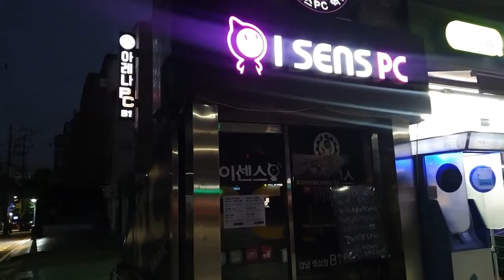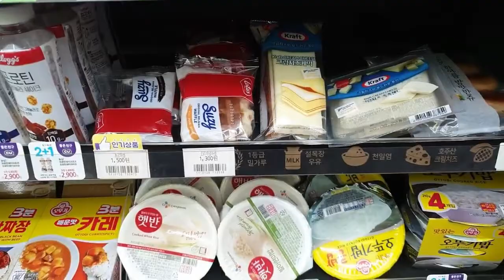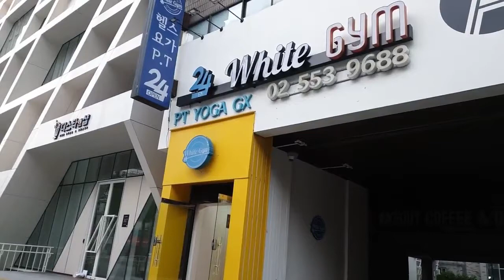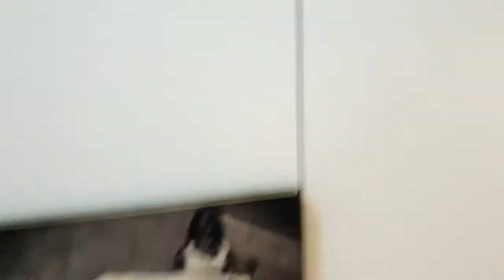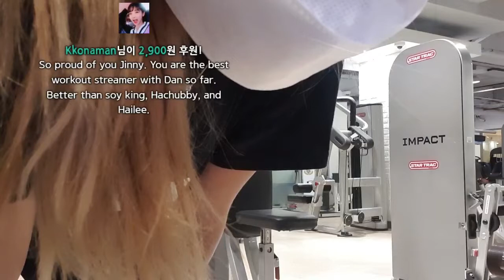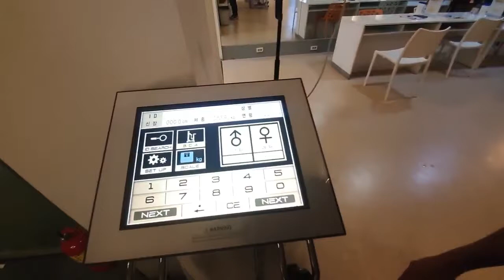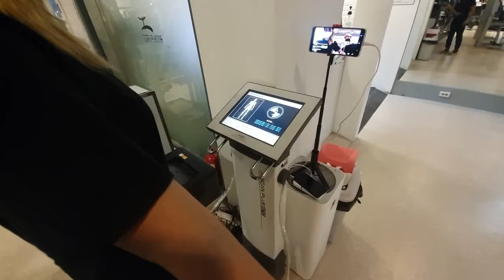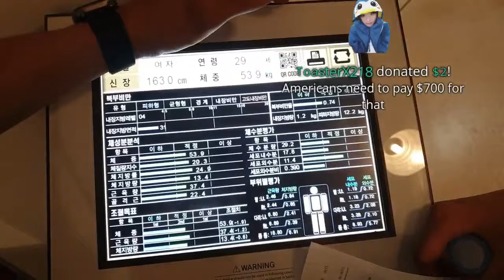JINNYTTY EXCERSIZING WITH DANTHELIONTV